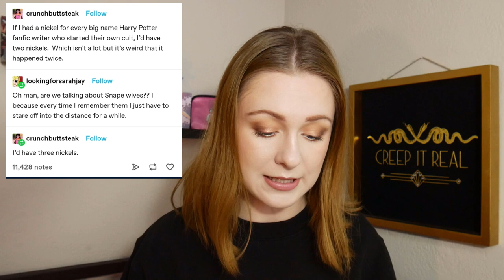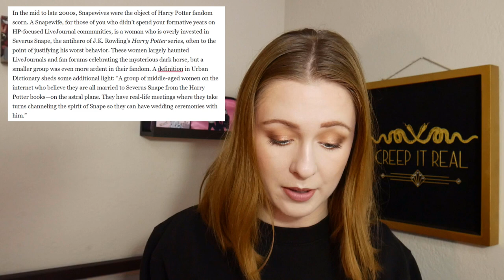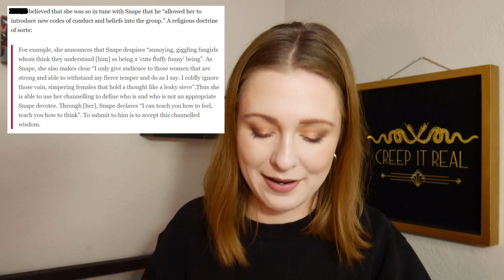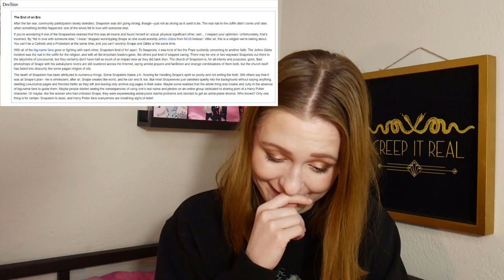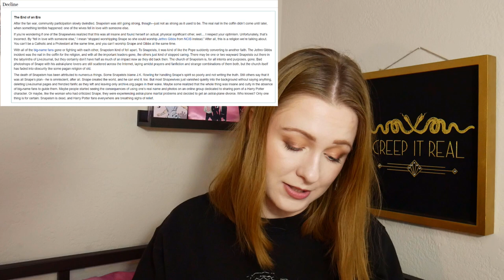The Harry Potter Cults | Part 1: Snape Wives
In the mid 00's a group of women gathered on LiveJournal and discussed their love for Severus Snape...until it went too far. These women believed Snape was real, and they were all married to him on an astral plane. The first installment on a three part series about the cults that sprung from the HP fandom.

 I know this rebrand may seem like a random left turn, a bit out of nowhere, but, honestly, I’ve been feeling creatively stifled for a long time now. I’ve tried to fix this problem a couple times before, by making my second channel, and a soft-rebrand around the beginning of the year, but neither of these fixed the problem. I’ve tried stretching the definition of a “beauty/commentary” channel to the limit, but there are just so many things I want to talk about, make videos on, that have nothing to do with this industry or community. I love makeup, I love skincare, I love this community, and none of that is changing. However, I know it’s time to move on and go in a different direction with this channel.
 I hope you’ll consider sticking around. There’s so much content I’m super excited to make, like the rest of this trilogy, as well as deep dives into some fascinating internet phenomena and communities I’ve come across, the history of one of my favorite singers, and so much more. There will still be some occasional beauty community content, this community is part of internet culture after all! It will just be more limited in type and amount. I’m also going to keep my SarahJo_Makeup Instagram account beauty focused, with looks, product reviews, etc. posted there, with more short form videos incorporated into the page. As for this channel,  I am keeping Emmy and Stassi, and maybe another interesting character you’ve yet to meet, as features of this channel. And I’ll still be finishing my Year of Less Stuff project with monthly check in videos. I want to keep what I’ve learned from almost three years on this platform, to keep challenging myself to improve and bring you all better content, but to go in a direction that feels more honest and inspiring to who I am now.
 If this rebrand is not for you, I still want to thank you for taking the time you have with me. Whether that’s one video, or since video one. Sincerely thank you for your part in my journey on this platform, and I hope you find wonderful beauty creators that bring you the content you’re looking for.
 So goodbye SarahJo Makeup, it was a good run, but now it’s time for a new era :)

Start investing with Acorns today! Get $5 when you use my invite